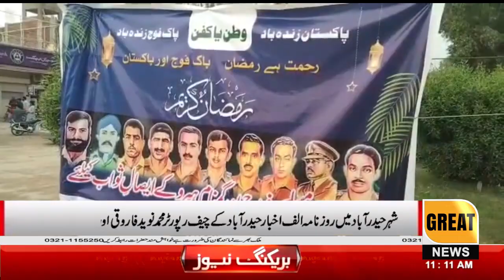Muhammad Naveed Farooqi, Chief Reporter and Alif Izhar, Chief Reporter of Daily Al-Akhbar Hyderabad